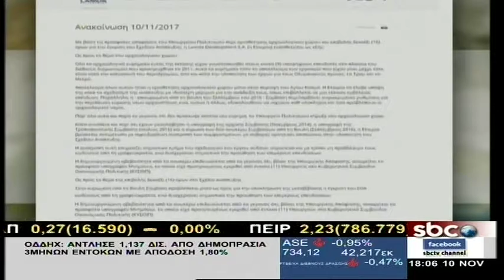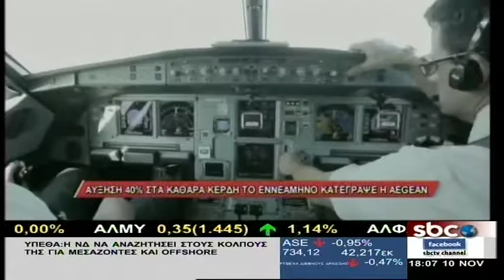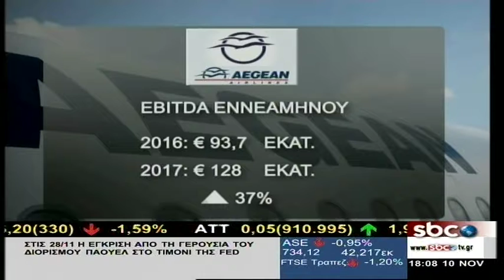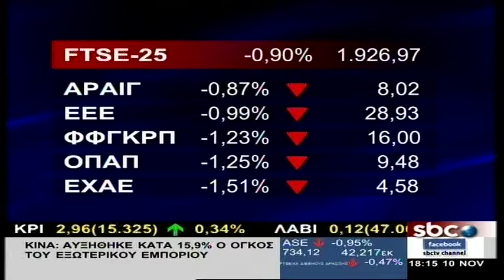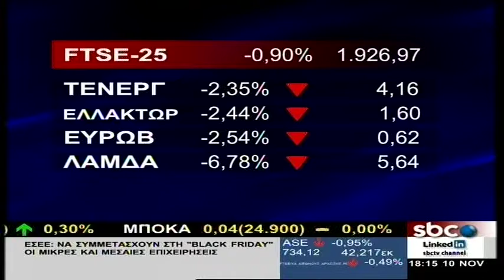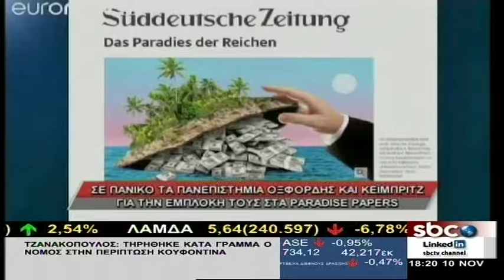News - 10/11/2017 | Ειρήνη Γεωργιλέα | SBC TV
Στο τέλος του μήνα οι θεσμοί ξανά στην Αθήνα – ο κύκλος των μνημονίων και της επιτροπείας φτάνει το τέλος του τον Αύγουστο του 2018 δήλωσε ο Δραγασάκης
Αδύνατη η επένδυση στο ελληνικό όσο υπάρχουν εμπόδια δηλώνει η Lamda Development
Συνεχίζεται η πολιτική αντιπαράθεση για την άδεια του Κουφοντίνα – έντονη η αντίδραση και από το Στέιτ ντιπάρτμεντ
Στάσεις εργασίας σε μετρό, τρένα και προαστιακό την Δευτέρα